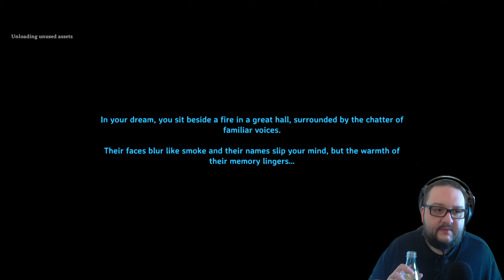Ein Greydwarf Farmer it is! - Valheim Mistlands - Jimy Solo - Ep.69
► ► Let's Play! Valheim! Wikinger überall und nun auch als Survival Koop!  Wir sind geboren um die Insel zu erobern! Feinde, die Umgebung, Tiere, Mystische Wesen, Alles will uns ans Leder!
Jimy alleine unterwegs!
► ◄ KaJiRoTV sind 2 Freunde die es lieben andere zum Lachen und nachdenken zu bringen. Folgt uns und seid im Garten Willkommen!

► ►MODS:  AutoFuel by aedenthorn
                       Better_Elder_Buff by Goldenrevolver
                       Better_Trader_remake by Digitalroot
                       EpicLoot by RandyKnapp
                       EquiptmentAndQuickSlots by RandyKnapp
                       HoeRadius by aedenthorn
                       MagicalWeapons by MythikWolf
                       MagicBows by blacks7ar
                       MagicPlugin by blacks7ar
                       MassFarming by k942
                       PlantEverything by Advize
                       QuickerStack by cazou
                       RecyclePlus by TastyChickenLeg
                       SmarterContainers by Roses
                       TeleportEverything by OdinPlus
                       ValheimCuisine by Xutz

-- Alle Rechte für dieses Spiel liegen bei: Iron Gate // Coffee Stain Studios --